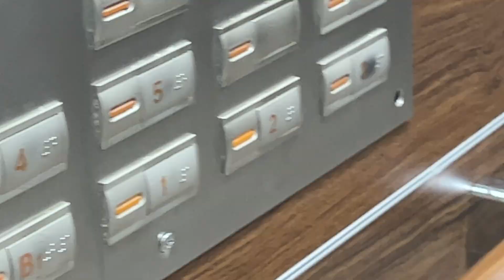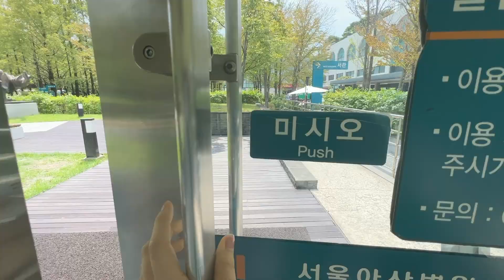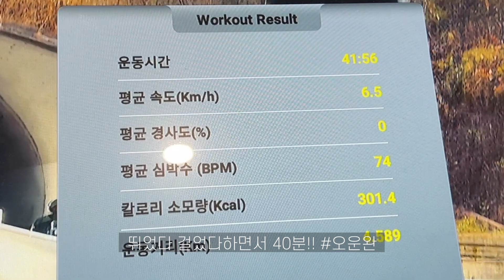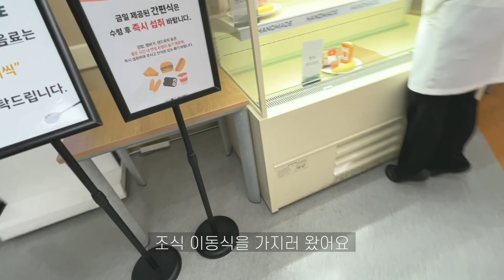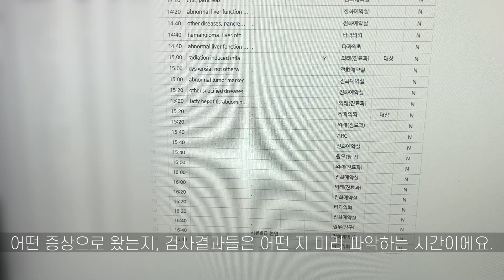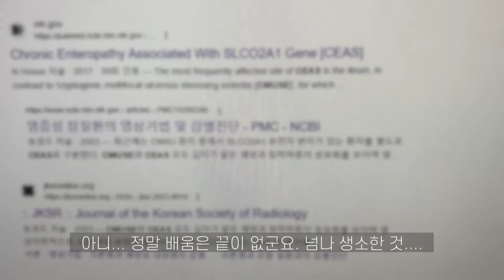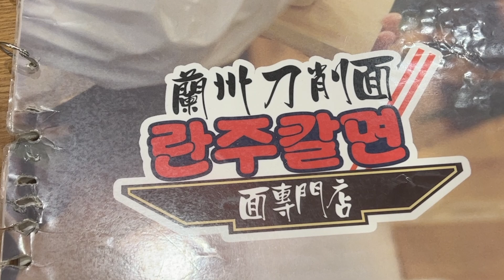(eng)Dr Vlogㅣ치열했던 8월... 여름이었다.ㅣ내과의사 브이로그 Ep16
✔️설정-화질- 1080p로 보시면 더 선명해요

안녕하세요, 의사 현현입니다. ☺️

9월이 되었는데 8월 브이로그를 올리게 되었어요! ㅎㅎㅎㅎ
8월 한여름이 지나갔는데, 여름을 아쉬워하기는 또 처음이네요.
이제 펠로우 1년차 절반이 지나가서 그런가봐요.

내년의 진로를 결정하는데 동기들 모두 고민이 아주 많아요.
저도 결정되면 알려드리겠습니당 😉

처서가 지나면서 아침저녁으로는 선선한 좋은 날씨입니다.
천고마비의 계절… 가을이 오네요
조만간 한강라면 먹으러 가야겠어요 ㅎㅎㅎ

이번 영상도 영상 시청 해주셔서 감사합니당😇

✔️Filmed by iPhone 13 Pro